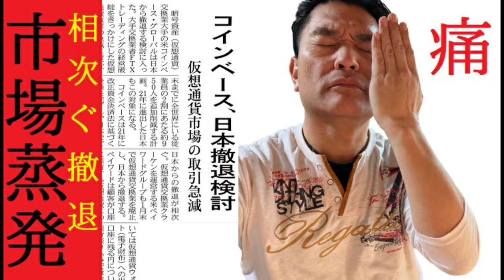【仮想通貨】コインベース日本撤退（coinbase）